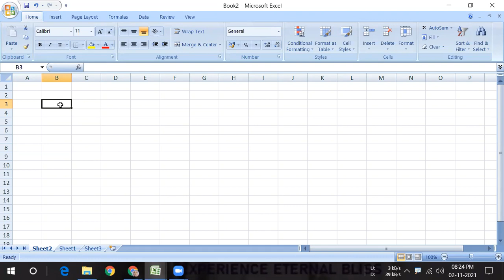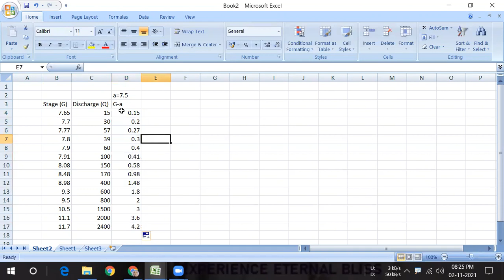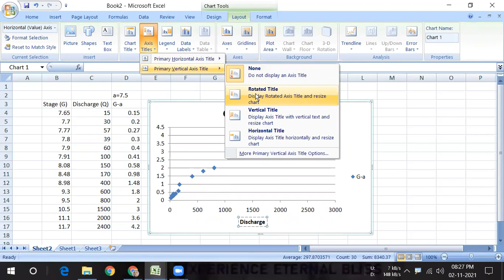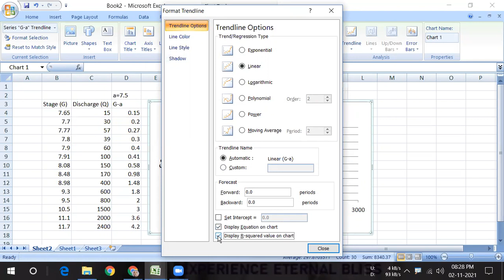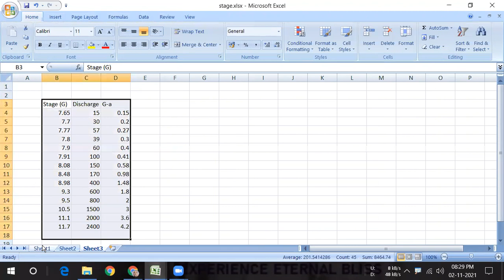Stage Discharge Curve in Excel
The stage-discharge data collected at a particular section of a river is given below. If
a= 7.5, develop a relationship between Stage (G-a) and Discharge (Q) at this section
by plotting a linear best-fit line.